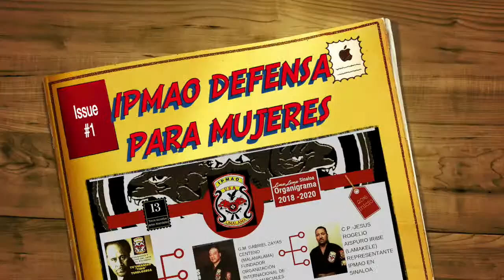Escuela de Artes Marciales (Lima Lama IPMAO) Defensa personal para mujeres 3